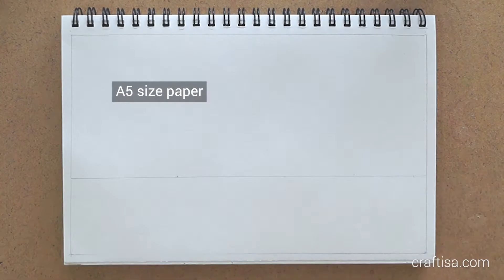How to draw MANDALA ART for beginners || Easy mandala in Chakra colors || step by step tutorial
Hi Friends,
In this video, I will show you how to draw a Mandala with Chakra colors. The Chakra means wheel and it refers to various focal points in the human body. There are 7 colors of the Chakras - Red, Orange, Yellow, Green, Blue, Indigo, and Purple.  They follow the same order of rainbow colors.

For this Mandala, I am using 0.4mm Fineliner  Colored pen.

You can follow my other mandala tutorials as well to get different ideas.